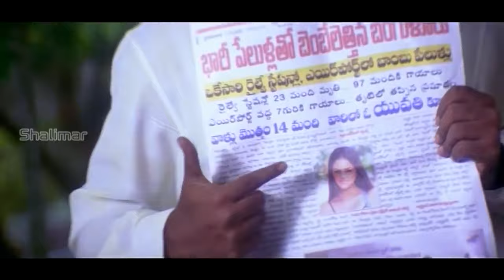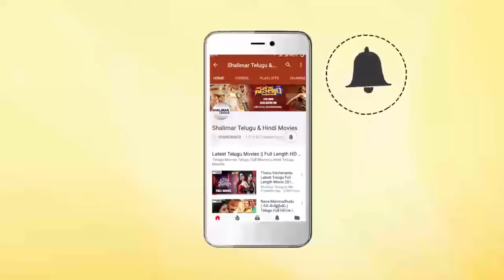Allari Naresh & Jagapathi Babu Super Hit Comedy Movie Sunil Ultimate Comedy Scene | Shalimar Movies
Watch Allari Naresh & Jagapathi Babu Super Hit Comedy Movie Sunil Ultimate Comedy Scene,